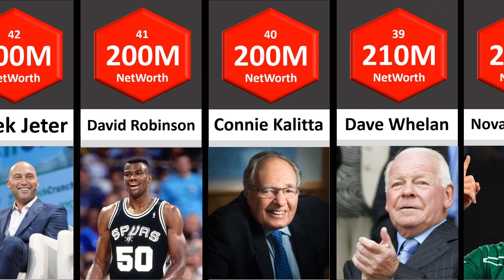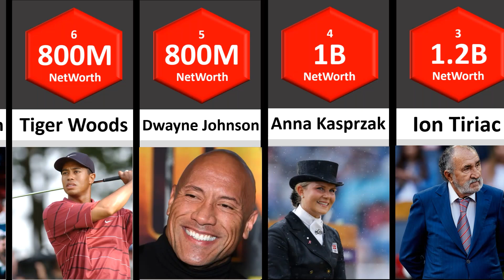Top 50 Richest Athletes in the World 2023 | STATS